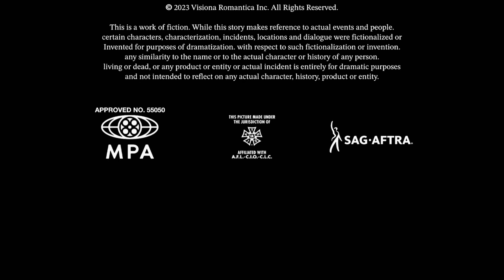Lacey Prod./Sony/Columbia/Warner Bros. (2023) (LAHFAOFS Closing Variant) (For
This special gift is for @CommanderBlossom

Full title: Lacey Productions/Sony/Columbia Pictures/Warner Bros. Pictures (2023) (Lacey and her Friends' Adventures of Fallout Shelter Variant)

Taken from the end of Domestic prints of "Lacey and her Friends' Adventures of Fallout Shelter" (2023)

NOTE: Real Fan-made.